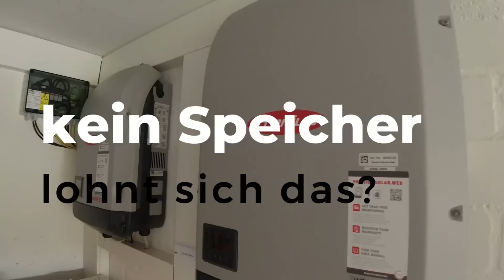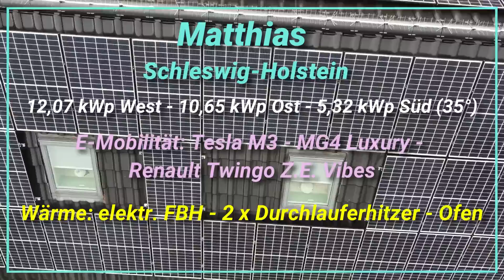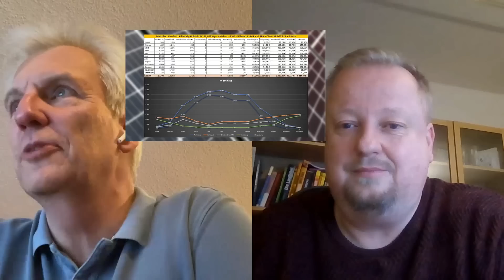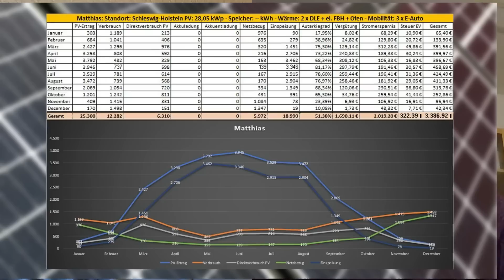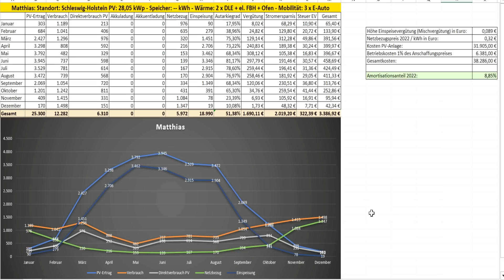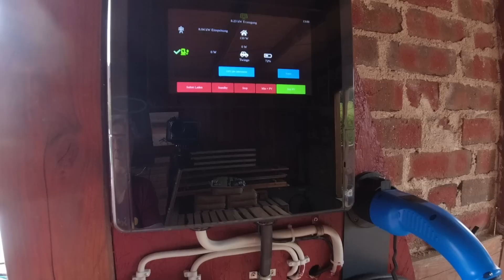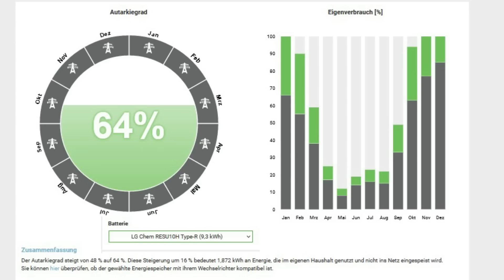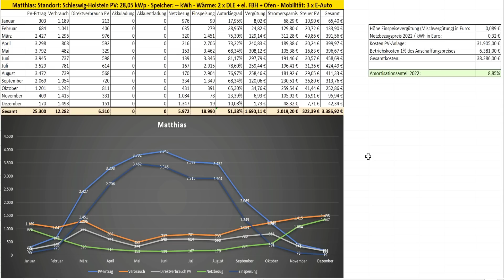Große Photovoltaik bringt hohe Erträge und 3300 Euro Ersparnis pro Jahr - auch ohne Speicher!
Matthias wohnt mit seiner Familie in Schleswig-Holstein und ist seit April 2021 stolzer Besitzer einer 28 kwp großen Photovoltaikanlage, die in drei Himmelsrichtungen ausgerichtet ist. Auf einen Speicher hat Matthias verzichtet, dafür sind mittlerweile drei Elektroautos im Einsatz.

In Folge #1 unserer Winterserie "Lohnt sich deine PV?" betrachten wir Matthias' Jahresbilanz 2022 und sprechen mit ihm über seine Erträge, aber auch über die Wirtschaftlichkeit. Was hat die PV gekostet? Ist der Eigenverbrauch groß genug oder speist Matthias den größten Teil seiner Erträge ins Netz ein? Wird mit Strom geheizt? Lohnt sich die große PV überhaupt und wie hoch ist die Autarkiequote ohne Speicher? Und - bleibt es bei der Entscheidung oder ist in Zukunft vielleicht doch ein Akku interessant?

Vorgestellt haben wir Matthias bereits in Folge 15 unserer Serie „Zeig deine PV“. Diesen Link und weitere interessante Web-Adressen findet ihr unter dieser Videobeschreibung.

THG-Quote: Holt euch 370 Euro Umweltbonus für euer Elektroauto - jährlich.

Unsere PV-Anlage: 20,56 kWp 44x IBC Polysol 270/285 Wp 10° aufgeständert Ost-West / 21x AstroEnergy 405 Wp Ost-Süd - SMA STP 10.0 + STP 6.0 - SMA SBS 2.5 - LG Chem Resu 10h 9,3 kWh nutzbar - SMA EV-Charger